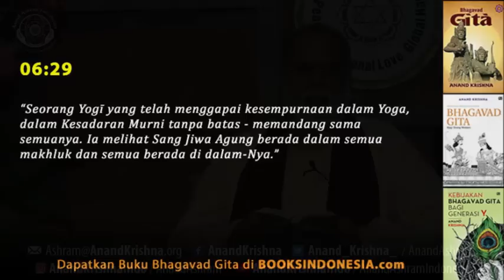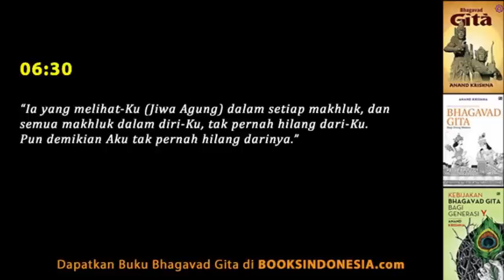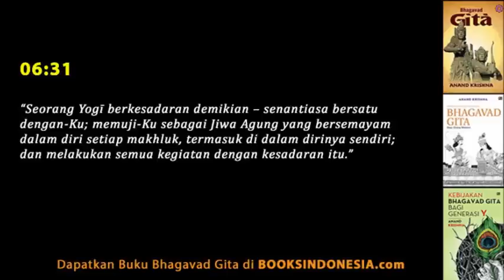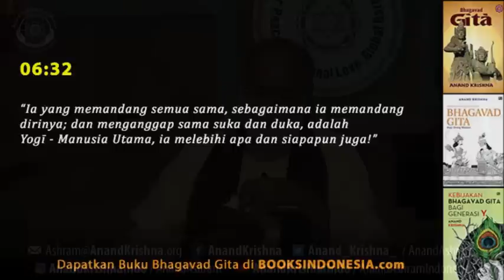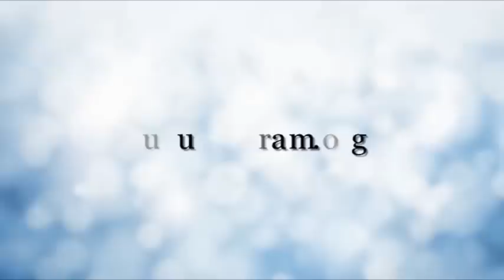Bhagavad Gita 06.29-32: Tuhan Berada Dimana-mana, tapi...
Bhagavad Gita dalam Hidup Sehari-Hari memasuki Percakapan 06: Ayat 29 - 32  dengan pembahasan "Tuhan Berada Dimana-mana, tapi..." Krishna tidak mengatakan bahwa kita harus bersahabat dengan semua orang, walaupun betul bahwa Tuhan yang sama juga berada dalam diri mereka yang berbuat jahat pada diri kita. Melihat Tuhan di mana-mana juga berarti bisa memilah dan memilih dengan siapa kita bergaul sehingga bisa menunjang evolusi kesadaran dalam diri kita. Karena setiap orang memiliki peran amsing-masing. Ketika di medan perang Kuruksetra, Krishna dengan tegas mengatakan bahwa yang ingin ditegakkan adalah Dharma. Bukan karena Arjuna sebagai sepupunya.